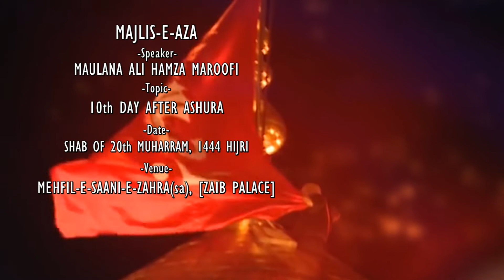Majlis-e-Aza [10th Day after Ashura] Shab of 20th Muharam 1444 Hijri | Maulana Ali Hamza Maroofi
Date: Shab of 20th Muharram 1444 Hijri / 18th August 2022
Speaker: Maulana Ali Hamza Maroofi
Venue: Mehfil-e-Saani-e-Zahra(sa) - [ZAIB PALACE] - Andheri, Mumbai

*** C A U T I O N *** The videos on this YouTube Channel are subjected to copyright and claims. You may not not re-upload, copy, reproduce, republish or adapt without prior consent of Channel14, however you may freely share the content through all the Social Media Platforms / Networks or download the videos for offline redistribution with or without changes / alterations.